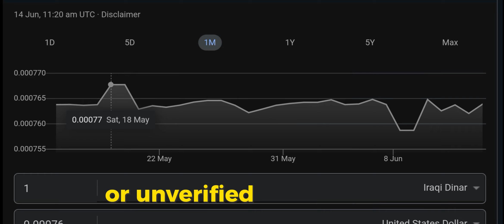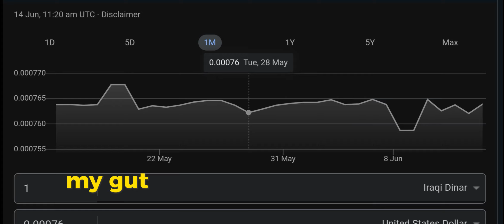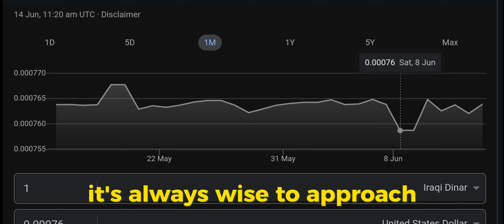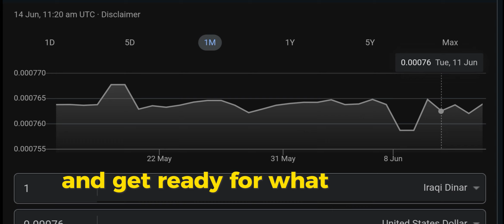IRAQI DINAR 💥congratulations buddy RV DONE | IRAQI DINAR NEWS TODAY 2024 | IRAQI DINAR NEW UPDATE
congratulations buddy RV DONE

mexc global
oanda exchange
oanda live rates
oanda currency
terra usd
business insuran
adobe market cap
simple profit
retained earnings
datadog earning
verizon earnings
invoice factoring
online marketing
professional seo services company
retained earnings
invoice factoring
online marketing

xrp,
xrp news today,
xrp news,
nader from middle east,
okie,
dinar guru,

melanie hinds
melanie hinds
shopify,
shopify dropshipping,
r-shopify,
dropshipping shopify,
dropshipping shopify
shopify dropshipping
dinar guru
iraqi dinar exchange rate today
militiamenandcrew
militiamen